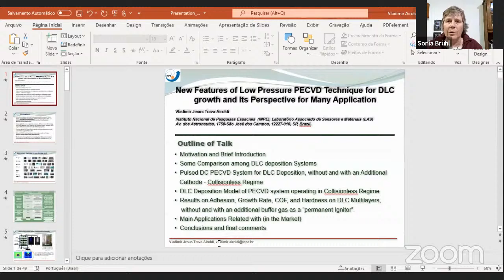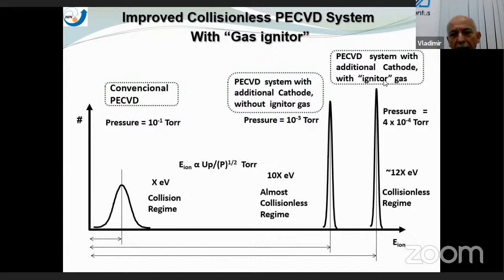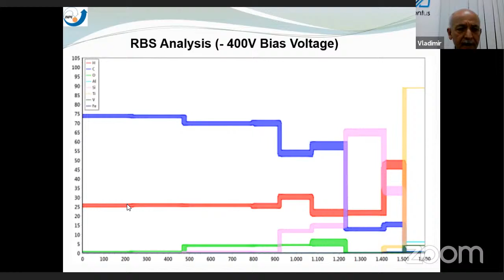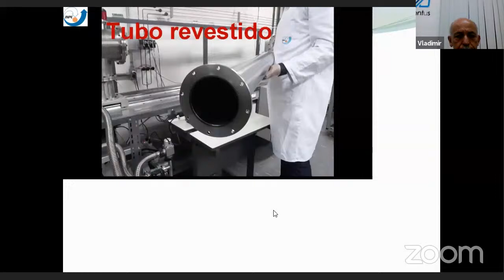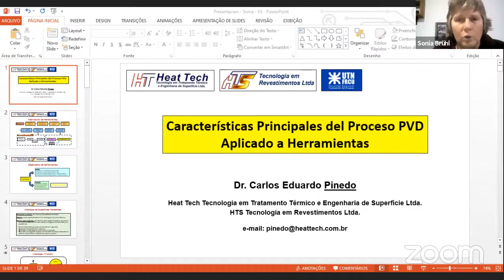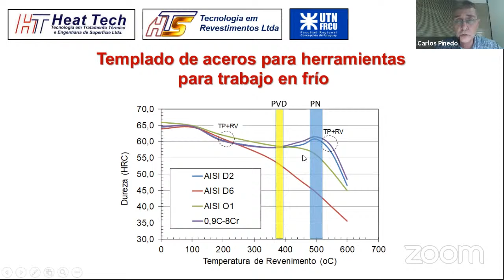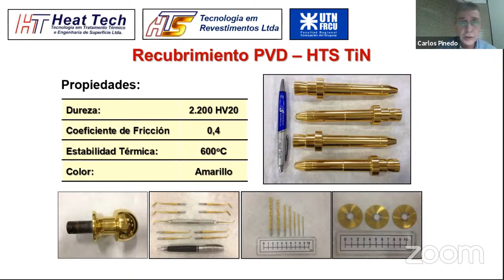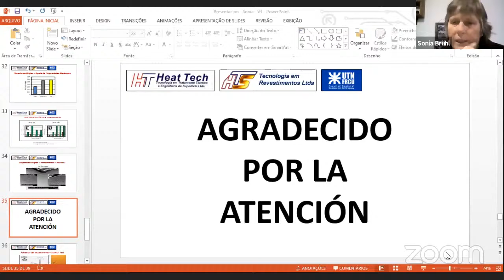Charlas GIS - Recubrimientos por procesos PECVD a baja presión y PVD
Charlas "Nuevos aspectos del proceso PECVD a baja presión para crecer recubrimientos DLC y sus perspectivas para variadas aplicaciones" a cargo del Prof. Vladimir J. Trava-Airoldi, Ph.D  y "Características Principales del Proceso PVD Aplicado a Herramientas" por Carlos Eduardo Pinedo, Ph.D.

Grupo de Ingeniería de Superficies
Facultad Regional Concepción del Uruguay
Universidad Tecnológica Nacional
Ing. Pereira 676 (Oficina 73)
E3260 Concepción del Uruguay - Entre Ríos - Argentina